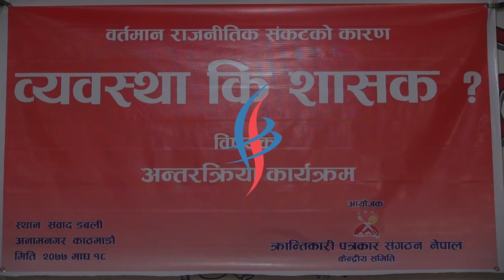सत्ताको दुरुपयोग गर्न ओलीले संसद विघटन गरेः गजुरेल